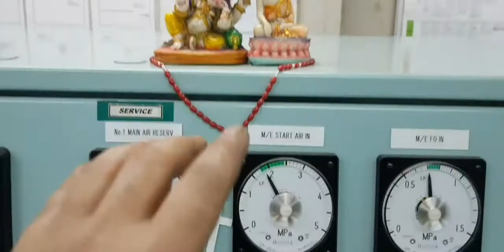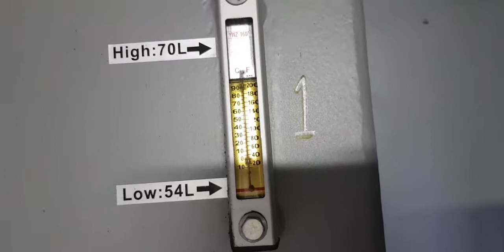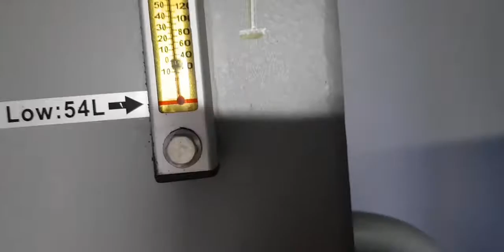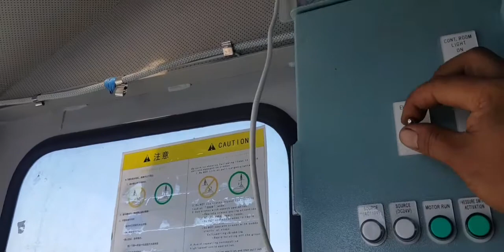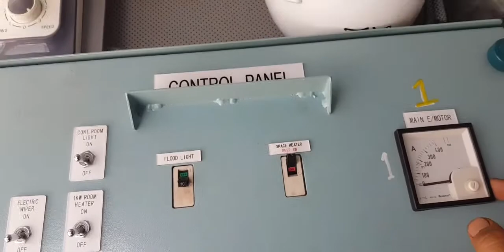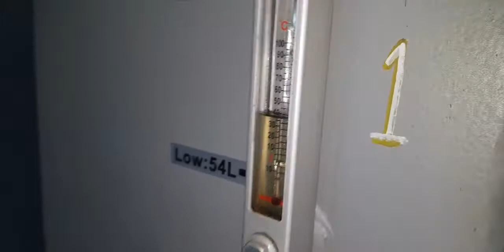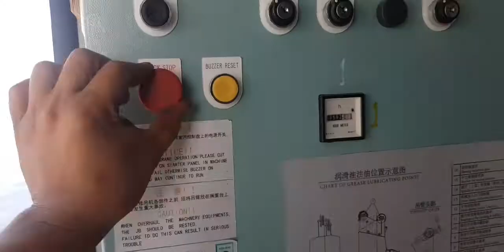deck, crane, hydraulic, oil, and Deck crane inspections and maintenance filter cleaning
In normal use, it needs to be replaced once a year. Of course, you can also adjust yourself according to your frequency of use. However, it should be noted that the general use period of mineral hydraulic oil should not exceed two years. how to clean ang inspection deck crane hydraulic filter